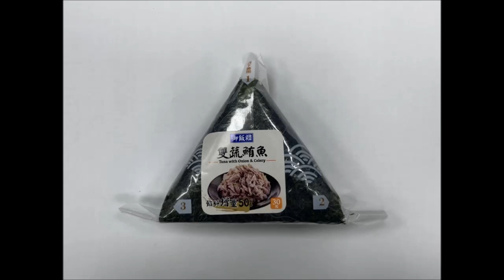賓士男超商未付款強搶飯團離去 警方：送醫後釐清動機（新城警分局提供）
花蓮縣新城鄉今天清晨發生超商購物，卻不願付款的搶奪疑案，警方循線在4小時將犯嫌逮捕到案，破案關鍵是報案人所說，與車型相符的賓士車。
新城警分局指出，一名男子至超商購買飲料、飯糰等物品，店員將物品放置購物袋，向他收取費用時，男子直接拎起購物袋離去，店員立即阻止他，告訴他未付錢不可將物品拿走，男子表示自己忘了付錢，並告訴他要再買兩包香菸，消費金額共計新臺幣346元，但他仍不付錢，店員見狀立即把物品收起來，男子便走進收銀檯，搶走店員手中的物品並離去，店員立即記下該男所駕駛的交通工具車牌號碼，向警方報案。
警方獲報後，立即報請勤務指揮中心通知線上警力協助攔查該車，在10點35分北埔派出所員警騎著警用機車在大漢村華富街看到車牌相符的黑色賓士車，除通報警網表示發現疑車，也立即上前要求駕駛停車。
由於男子不配合攔查，警方持續追車，最後是在大漢村民有街順利將男子攔下。警方還在他所駕駛的車輛副駕駛座上，找到強索而未付款的飯糰及香菸。
警方指出，初步調查犯嫌是34歲的何姓男子，由於犯罪動機不明，警方表示會先將犯嫌送醫後，再依搶奪罪嫌移送花蓮地檢察署偵辦。（梁國榮報導）
lgj_20220623_153000